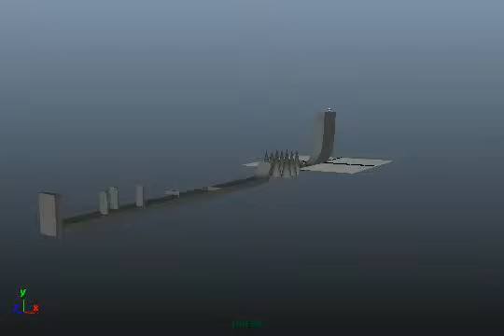Ball Obstacle Course (Animation Test)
A small animation I made in Autodesk Maya to practice and test my animation skills on a ball going through a obstacle.